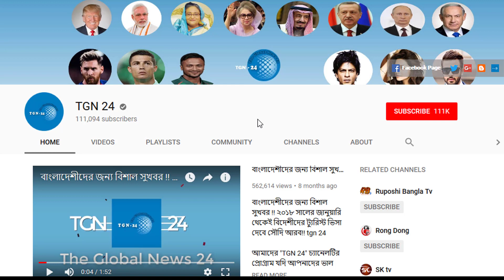সৌদি দুবাই সহ অন্যান্য দেশের আজকের টাকার সঠিক রেট। Today Money Rate 18-11-2019